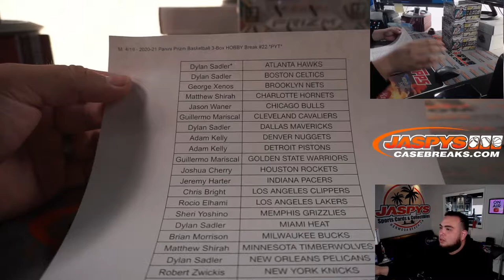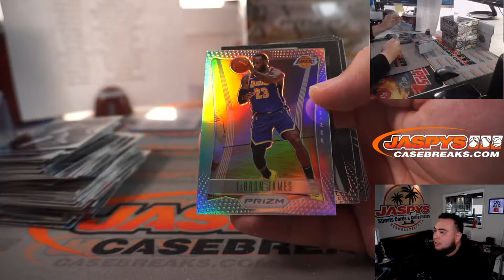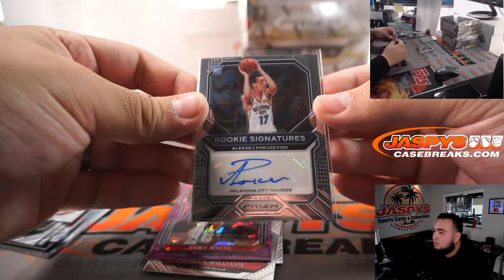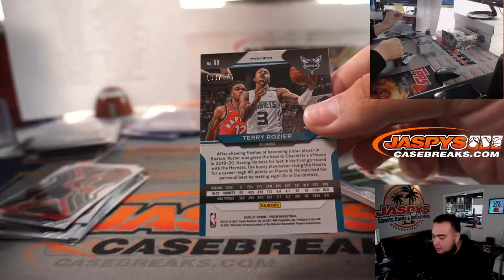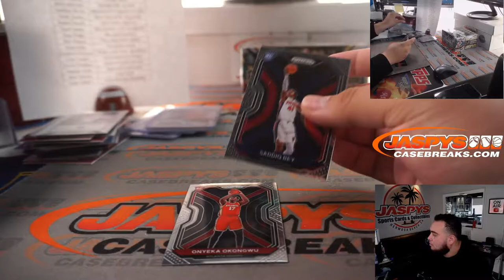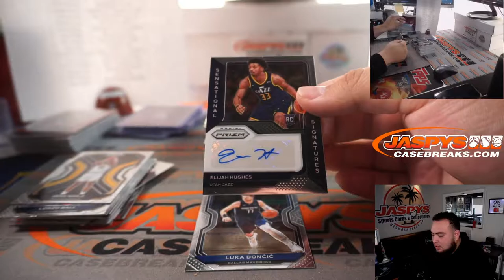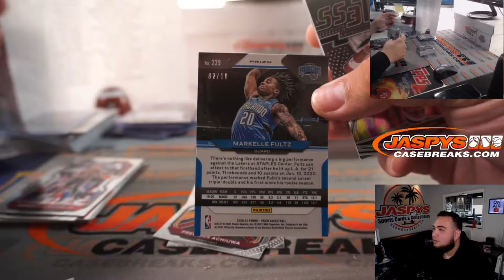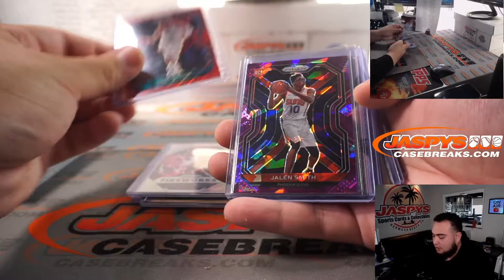M. 4/19 - 2020-21 Panini Prizm Basketball 3-Box HOBBY Break #22 *PYT*